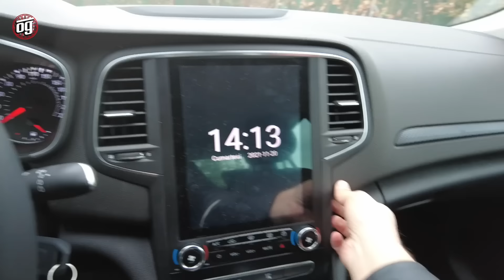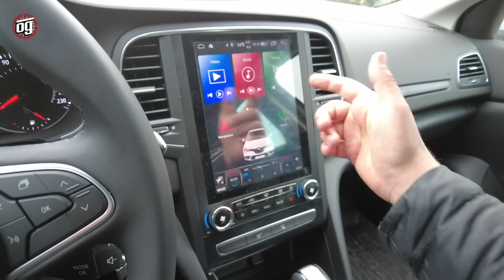Farkı Ne? | Joy Comfort | 2021 | Renault Megane 1.3 Tce EDC | Otomobil Günlüklerim